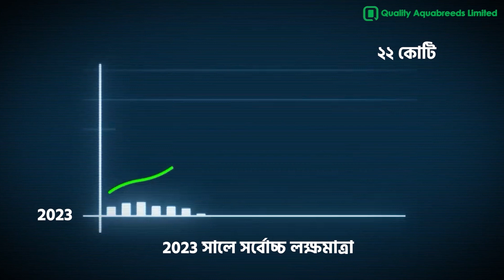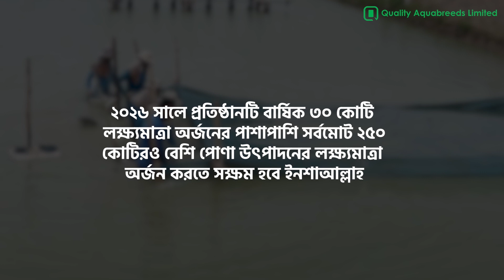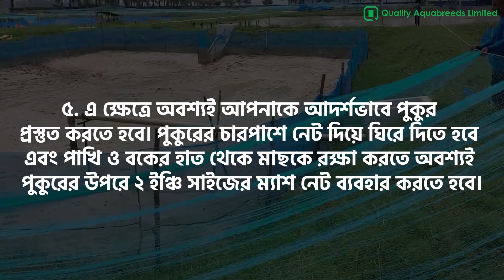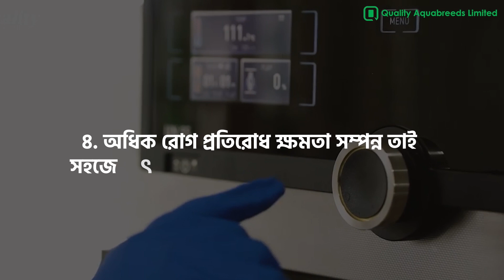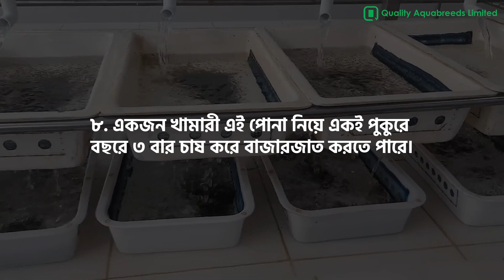QAL-The Largest fish fry hatchery in southern Asia and its future plan.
QAL-The Largest fish fry hatchery in southern Asia and its future plan. Quality Aquabreeds Ltd., a subsidiary of Quality Feeds Limited, was established in 2009 in Kahalu Upazila of Bogra district with the aim of taking the fisheries sector of Bangladesh a few steps further, meeting the needs of 16 crore people for livestock and meat and with the commitment to produce and market high quality fish fry.
বাংলাদেশের মৎস্য সেক্টরকে আরো কয়েক ধাপ এগিয়ে নেওয়া, ১৬ কোটি মানুষের প্রাণিজো আমিষের চাহিদা পূরণের লক্ষ্যে এবং উচ্চ গুণগত মানসম্পন্ন মৎস্য পোনা উৎপাদন ও বাজারজাত করার প্রতিশ্রুতি নিয়ে ২০০৯ সালে বগুড়া জেলার কাহালু উপজেলায় প্রতিষ্ঠিত হয় কোয়ালিটি ফিডস লিমিটেডের সহযোগী প্রতিষ্ঠান কোয়ালিটি একোয়াব্রীডস্ লিঃ।